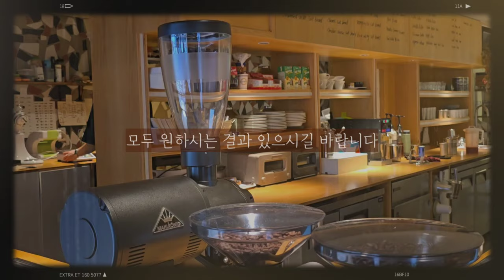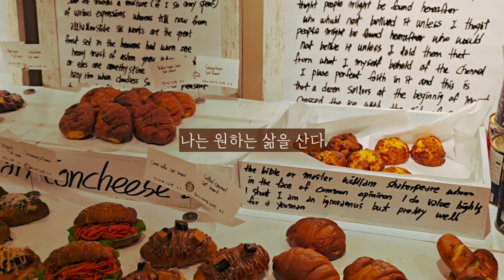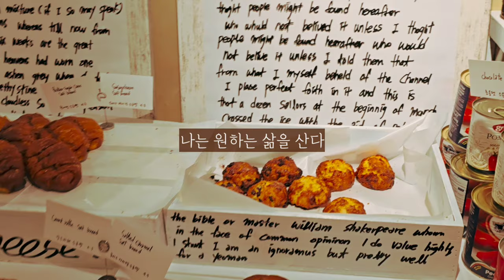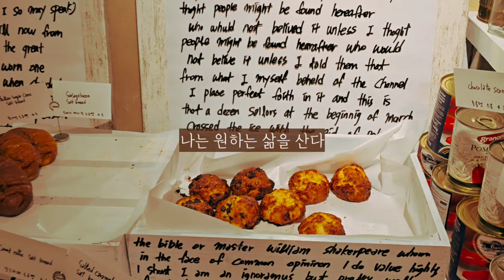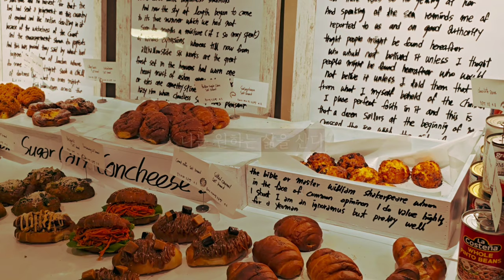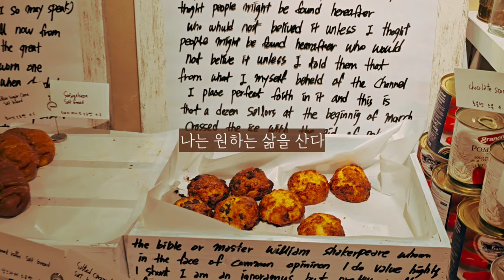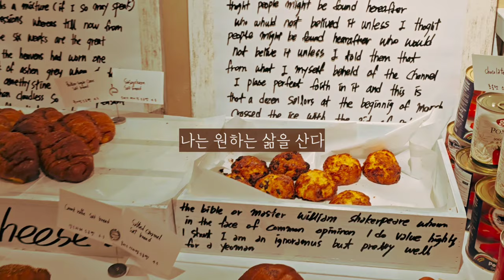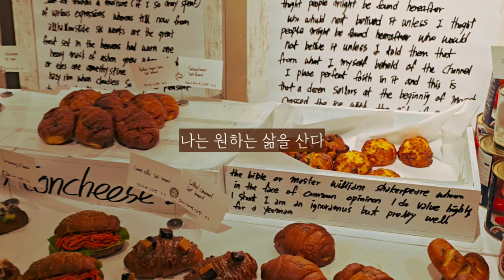재업)📚Study with 주파수🎧시험.취업,승진,공부등의 학습력, 합격을 올리는 주파수 //잔잔한음악 6시간/공부할때듣는음악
안녕하세요🌸🌸
러브썸입니다
이번영상은 집중력을 높여주고 학습력과 성적운,합격운을 올려주는 주파수입니다
집중하기에 편한 잔잔한 음악들과 함께, 마음편히 들어주세요
공부할때든지,언제든지 좋습니다
중요한건 불안감이없는 뭐 잘되겠지하는 기분좋은 마음,평정심을 유지하는 것입니다

기분 좋은 감정을 그대로 느끼기로 선택하고,내려놓고, 집착을 버리면 우주의 흐름과 일치될 수 있다. 우주에"그렇다"라고 말하는 것은 수도꼭지를 트는 일과 같아서 바라는 모든 것이 우리에게 흐르게 한다
           -그냥오는 운은 없다 중에서-

3.sunset - lukrembo

4.
holiday - lukrembo

❣️러브썸의 영상은 직접창작한 확언과  직접촬영한 영상, 끌어당김의 법칙, 차크라파동 주파수를 기반으로 합니다